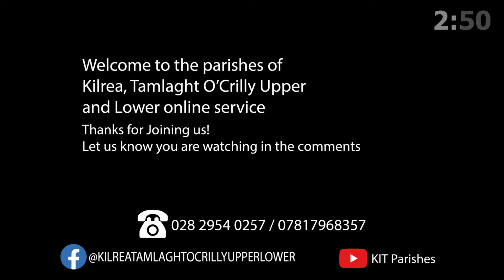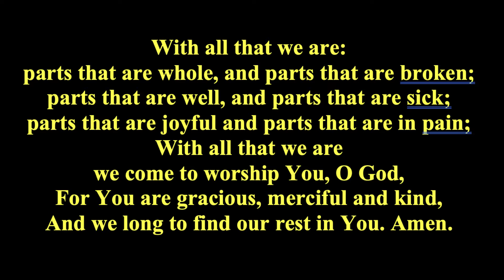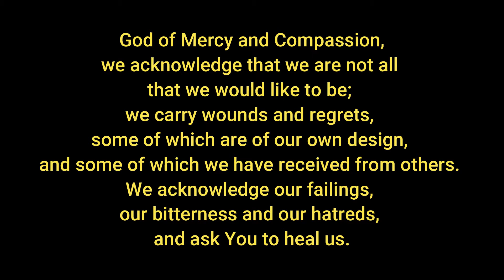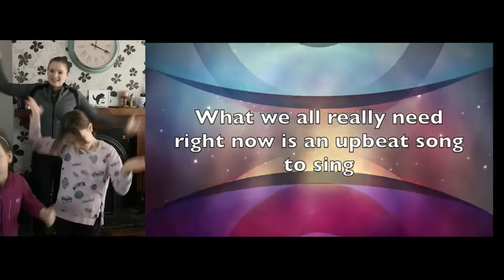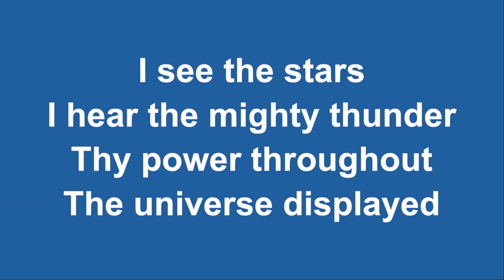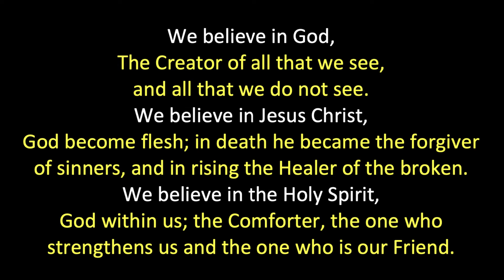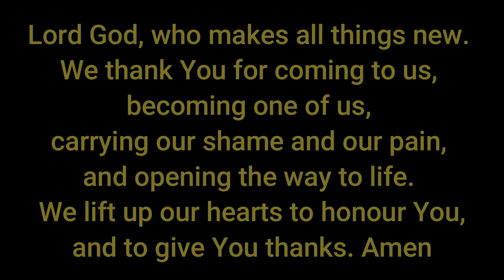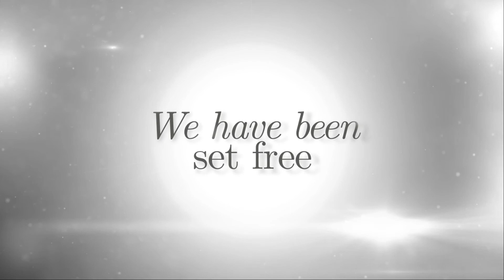Service of Communion and Healing Sunday 7th February 2021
This morning's worship will involve the breaking of bread and you may wish to have some bread and grape juice/wine with you at home to share.

Preacher: Gary
Children's Talk: Bethan, Bonnie & Brionnie

Bible Reading: Psalm 104 (read by Sylwia & Natalie)

Tamlaght O'Crilly Choir: What a wonderful world

Hyms

Our God is a great big God
O Lord my God (How great thou art)